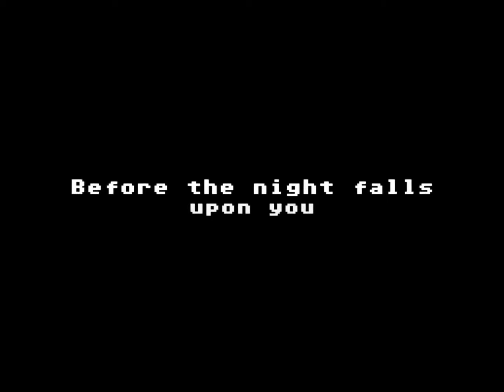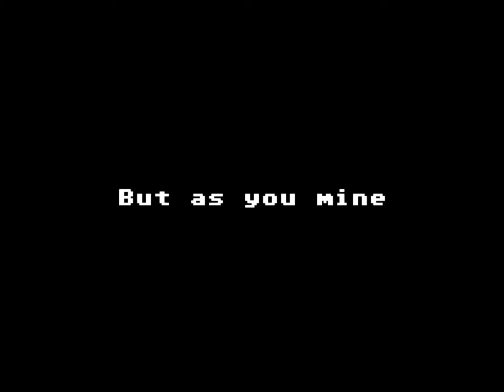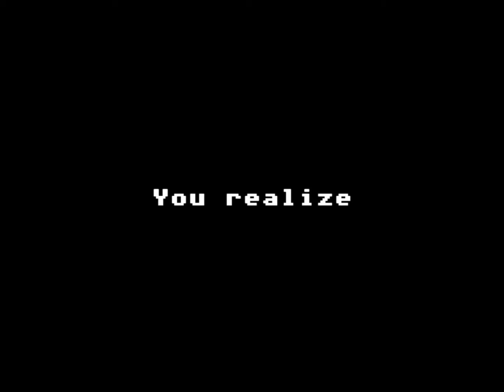Trailer für Minecraft Let´s Plays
Intro für meine LP
Ich werde in den nächsten Tagen Trailer für die Games die ich LP hochladen, also last euch überraschen und wartet ab :)